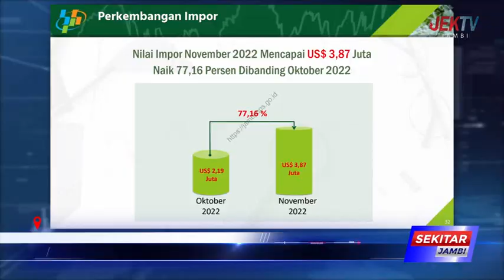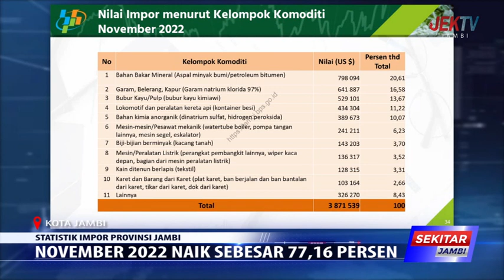NOVEMBER 2022 NAIK SEBESAR 77,16 PERSEB